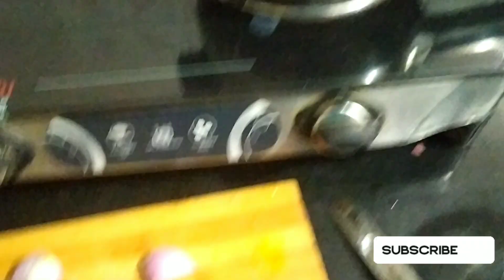खूप दिवसांनी ब्लॉग आला / कांदा बारीक कसा कट करते ? / साईशा चे टक्कल केले / मराठी ब्लॉग